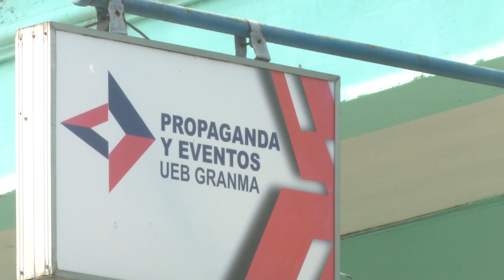Capsula·3: Celebran Día del trabajador del Partido